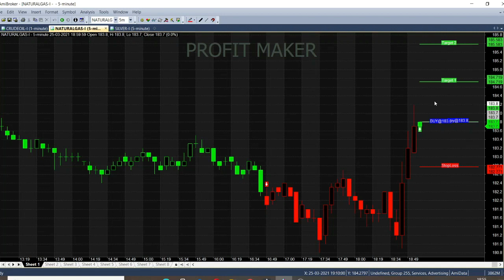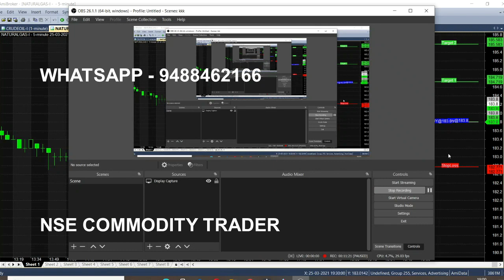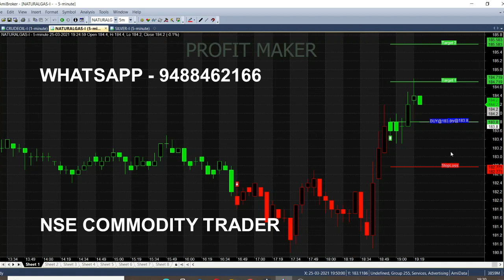Natural Gas Trading Strategy | Live Intraday Trading Strategy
Start your Trading by Register here - Free Level

In this video we are analyzing natural gas in live trading chart. We checked our strategy performance on natural gas using 5 minutes time frame and it provided good result for investment. In live trading market whenever natural gas trend moved up it will generate as a buy call, if down trend started it will give sell call on intraday basis. It is a best strategy for mcx natural gas tips.

For Natural gas Signal Generator

Happy Trading😍

To Open Trading Account Click the Link -  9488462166

Natural gas Intraday Trading Tips,